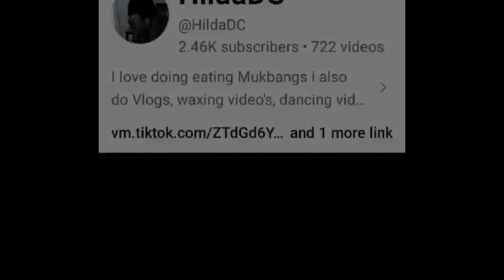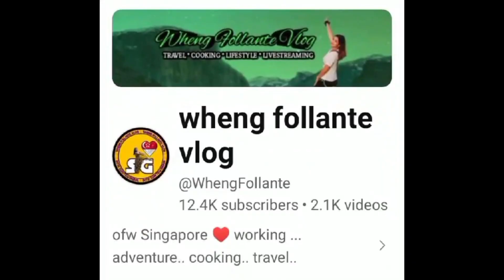Part 1 TRAVELING TSEUNG KWAN O TO HONGKONG AIRPORT @liliannervarchannel ofwlife hongkong